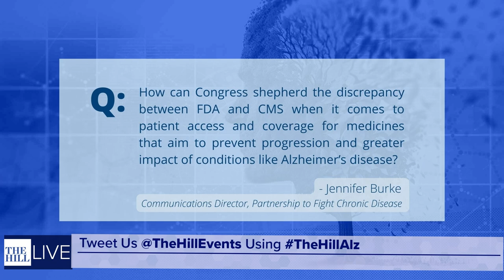Sen. Shelley Moore Capito (R-WV) | Expanding Access to Alzheimer’s Care & Treatment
Sen. Shelley Moore Capito (R-WV), Ranking Member, Appropriations Subcommittee on Labor, Health and Human Services, Education, and Related Agencies; Co-Sponsor, The Comprehensive Care for Alzheimer’s Act, in conversation with Bob Cusack (Editor in Chief, The Hill)

Expanding Access to Alzheimer’s Care & Treatment, streamed on May 11, 2023.